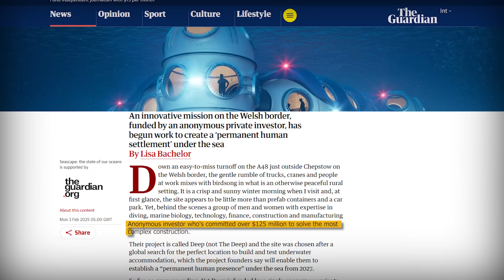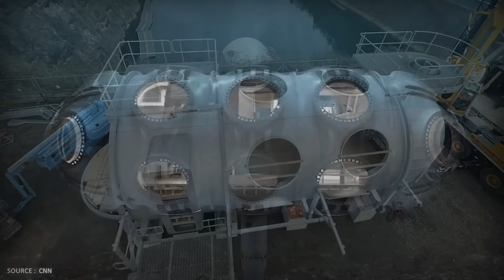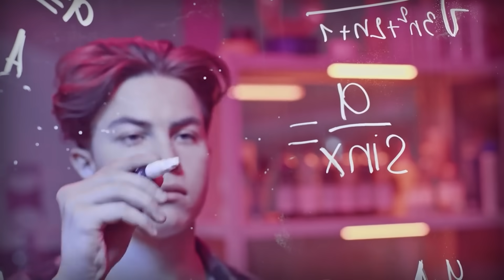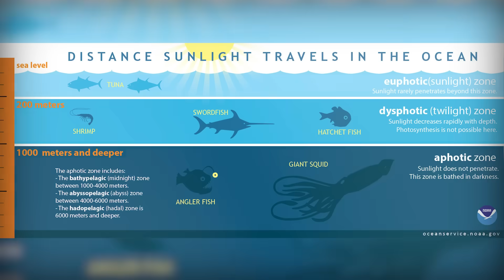Inside the UK’s $300M Underwater City Project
Beneath the quiet countryside of the UK, something extraordinary is being built.
Not a tower. Not a tunnel.
But an entire city… underwater.